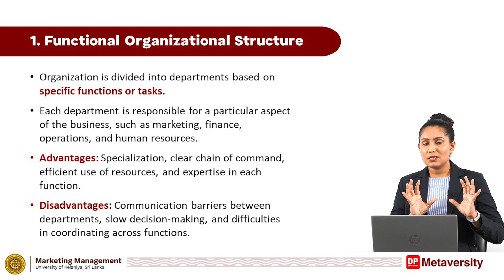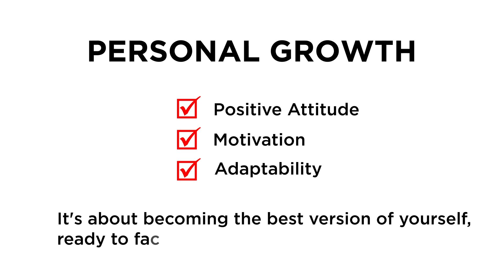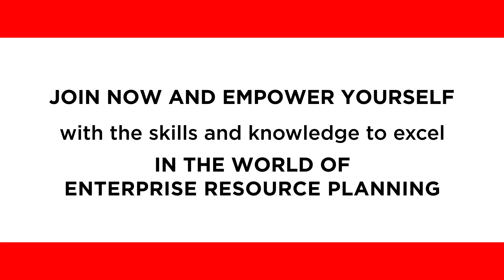Certificate in ERP Basics with SAP